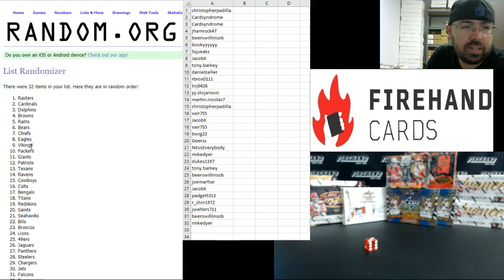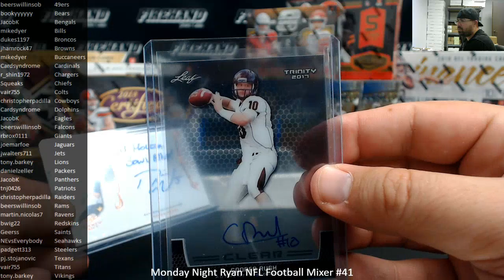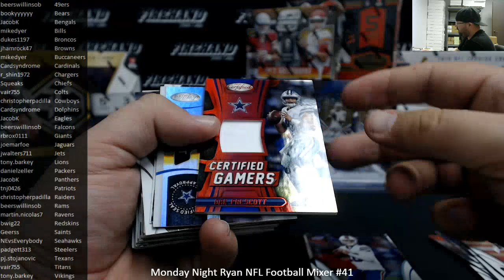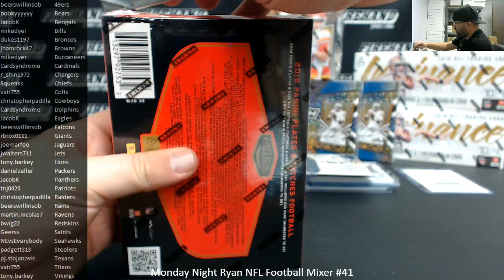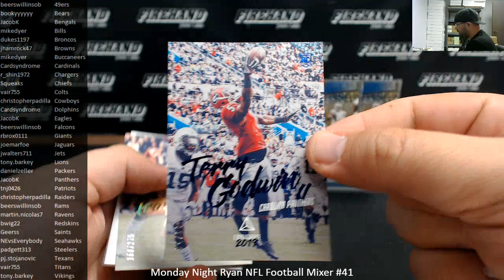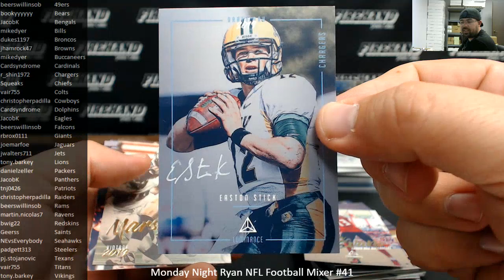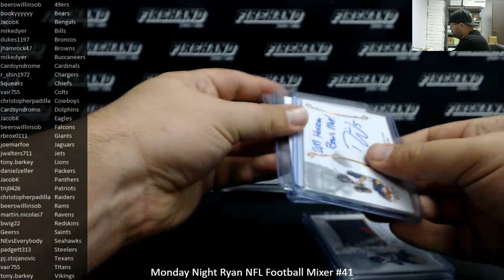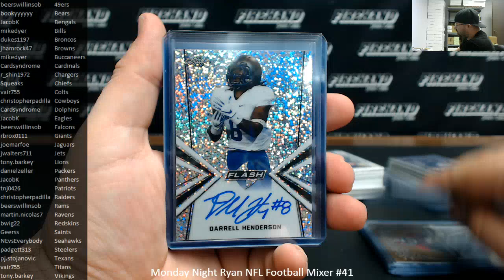6/17/2019 Monday Night Ryan NFL Football Mixer #41